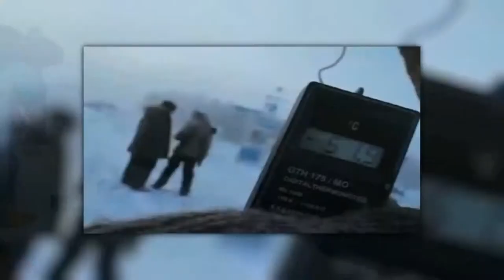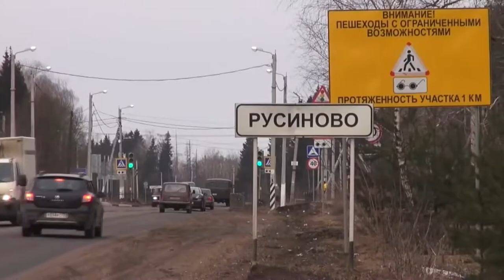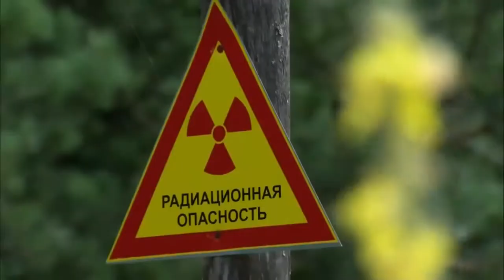SCARIEST PLACES NO ONE DARES TO VISIT